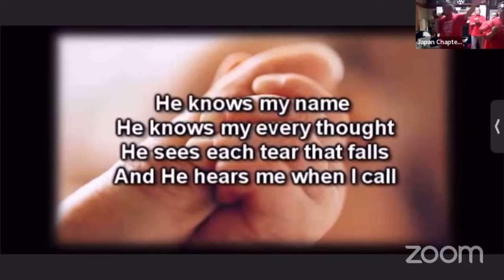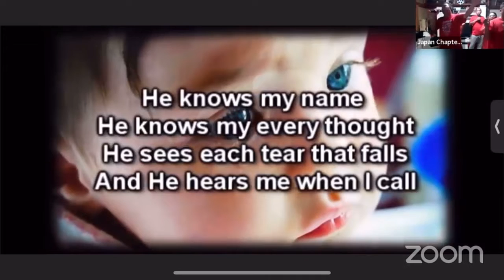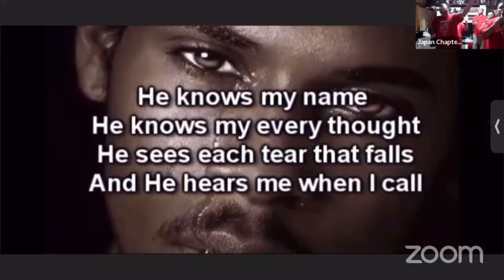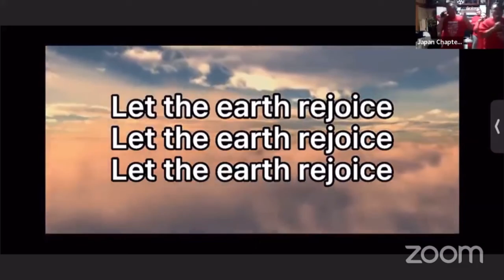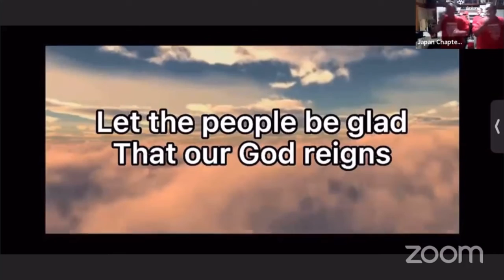Bible study 9/1/2022 Tommy Walker - He Knows My Name